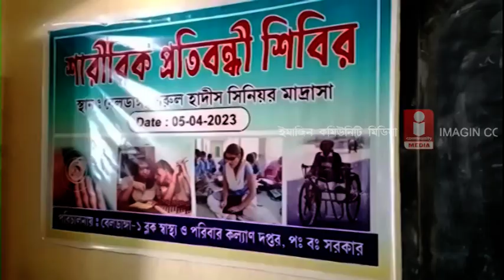দুয়ারে সরকারে এবার থেকে প্রতিবন্ধী সার্টিফিকেট